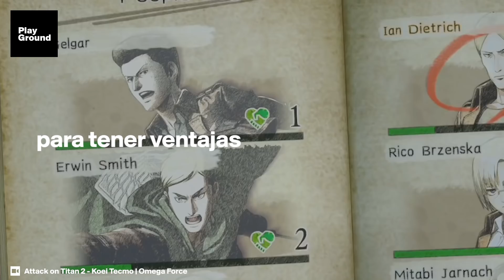Vuelve a luchar al lado de Eren, Mikasa y Armin: ‘Attack on Titan 2’ ya está aquí.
Recordad que en el Modo Historia y en las Misiones de Explorador podéis jugar tanto en solitario como en cooperativo.